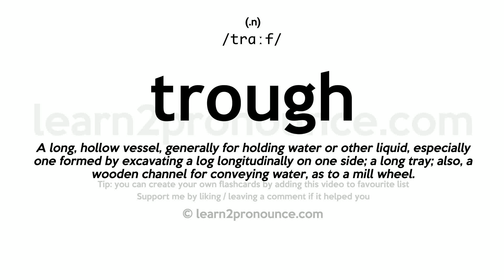Trough pronunciation and definition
Learn how to pronounce Trough in English correctly with pronunciation and definition
Trough pronunciation: /trɑːf/
(n.)
Definition: A long, hollow vessel, generally for holding water or other liquid, especially one formed by excavating a log longitudinally on one side; a long tray; also, a wooden channel for conveying water, as to a mill wheel.